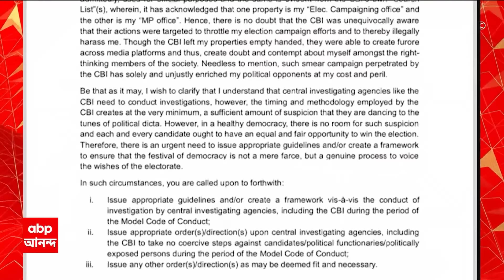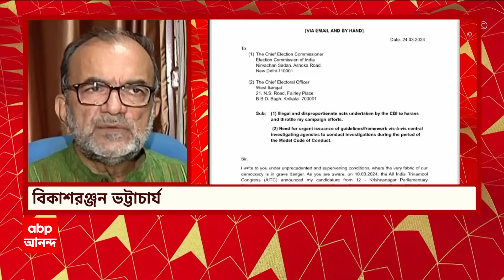Suvendu Adhikari: 'অনেক বিড়ালকে নেংটি ইঁদুর বানিয়ে দিয়েছি', আক্রমণ শুভেন্দুর | ABP Ananda LIVE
Lok Sabha Election: এবার 'অন্য রকম' ভোটের(lok sabha election) হুঁশিয়ারি শুভেন্দু অধিকারীর(suvendu adhikari)। 'এবার ইভিএমে বদলা হবে, তৃণমূলের(tmc) বুথ থেকে স্লিপ নিয়ে বিজেপিকে(BJP) ভোট দেবেন, প্রতি বুথে ৬ জন করে কেন্দ্রীয় বাহিনী থাকবে, ভোট লুঠ করতে দেব না', হুঁশিয়ারি শুভেন্দু অধিকারীর। বিরোধী দলনেতাকে পাল্টা জবাব তৃণমূলের।